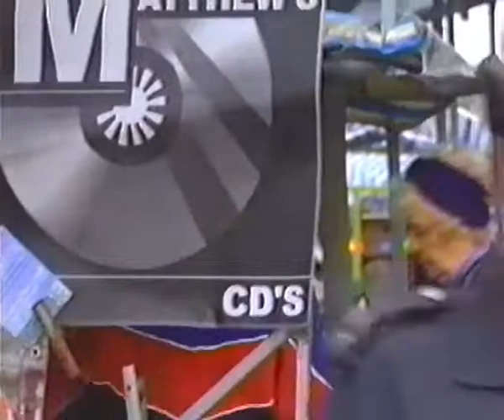EastEnders- Steve Owen (29th April 1999)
Matthew is startled by a phone call from the police and Steve plays cupid between him and Teresa.